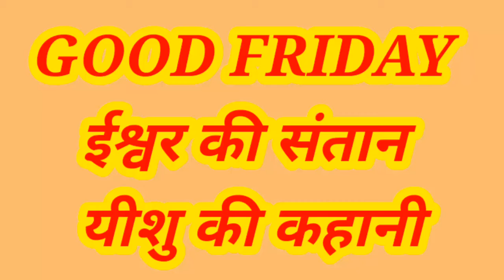good friday 2022 | ईश्वर की संतान जीसस की कहानी व संदेश | jesus story in hindi | jesus message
ईश्वर की संतान जीसस की कहानी व संदेश
jesus story in hindi
jesus message